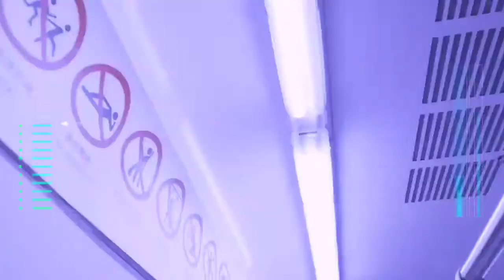Nubia Redmagic 6s Pro Official Introduction video Trailer HD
,red magic 6 pubg
,nubia
,zte nubia red magic 6